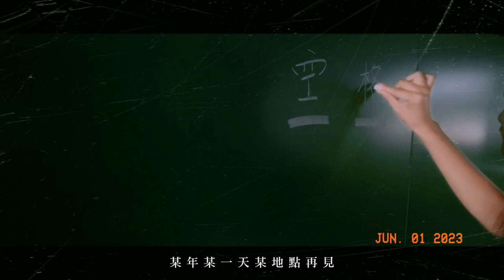大里高中111學年度畢業歌《空格》 | Official Music Video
作曲：陳怡甄/鄭珮妤/楊宜瑾
作詞：陳怡甄
編曲：陳怡甄/鄭珮妤
主唱/電吉他：陳怡甄
木吉他：林于蕥
鍵盤：詹喬安
貝斯：鄭珮妤
爵士鼓：楊宜瑾
雲豹音樂事業有限公司
錄音/混音：蔡丰閣
高中畢業是人生一大階段，當我們走出校門的那一刻，也開啟了填補起下一個空格的旅程。或許，曾經有些格子被我們填入了「悲傷」、「腦怒」、「失落」與「後悔」，但其中也不乏被填入「喜悅」、「感動」、「滿足」和「驕傲」。

這首歌的歌名取為《空格》，代表每個人都會隨著成長，面臨各式各樣的未知和選項，而我們必須在過程中把生命的每一個空格填上。

無論我們填進了什麼不同的回憶與情感，同樣都將化作做象徵我們曾存在於這個世上的證明與軌跡。
獻給111學年度高中部第20屆/國中部第54屆畢業生。